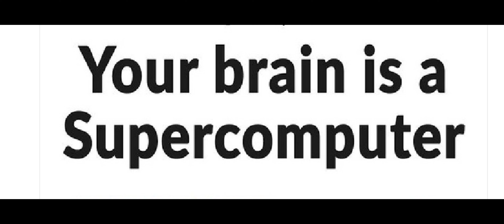మీ మెదడు సూపర్ కంప్యూటరా! అయితే ఈ 3 చెయ్యండి!😳